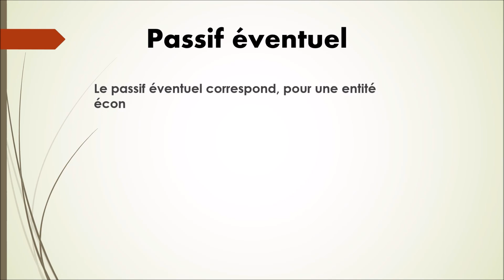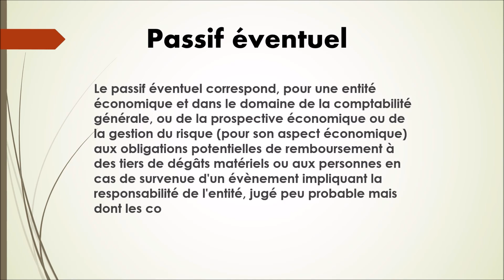N°60-(finance)-Passif Éventuel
Collection Vocabulaire  ECONOMIE Collection Littérature

13 vidéos